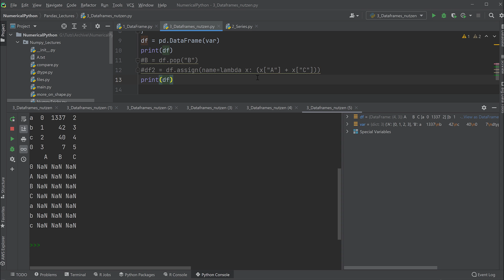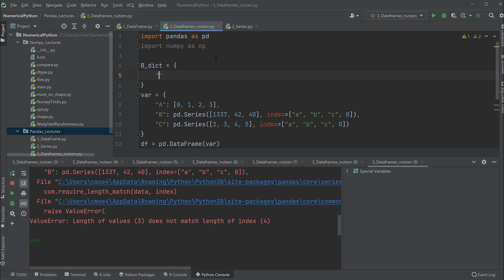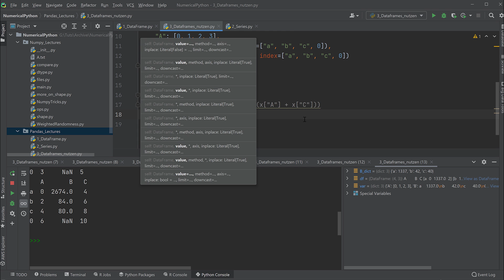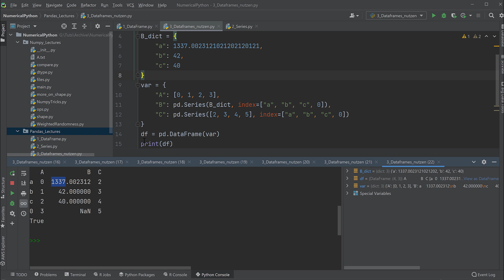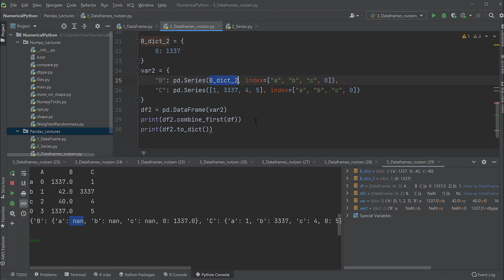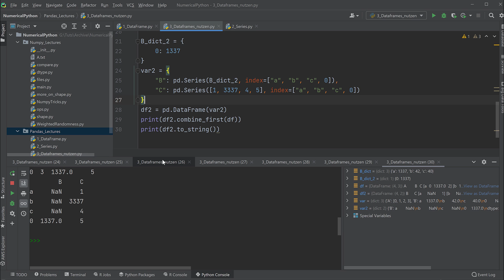Pandas Tutorial #5 - Mehr wichtige Operationen auf DataFrames (Python für Data Science)